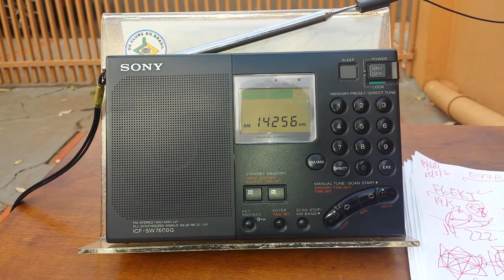IZ1PNT - 14 MHz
Estação (Ham): IZ1PNT.
Frequência: 14 MHz (20 m).
Localidade: Fresonara - I.
Ouvida em Bandeirantes - PR - Brasil, no dia 15/05/2020, às 19:59 horas UTC, fazendo chamadas para DX (CQ DX).
Receptor: Sony ICF SW 7600G.
Antena: LW.
RS: 58.
Distância entre Fresonara e Bandeirantes/PR: 9.371 Km.